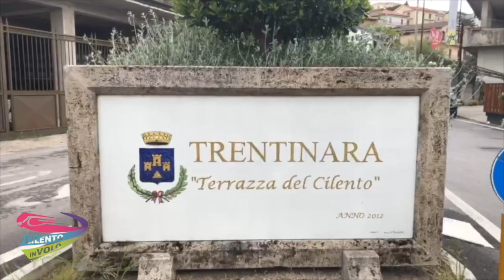42 ciro 16-08-21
This video is about 42 ciro 16-08-21